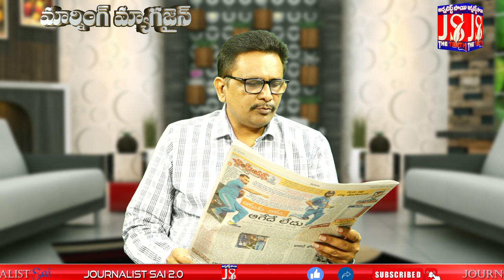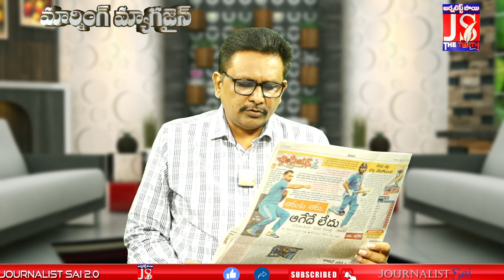అనగనగా వైసీపీలో ఓ ఎమ్మెల్యే